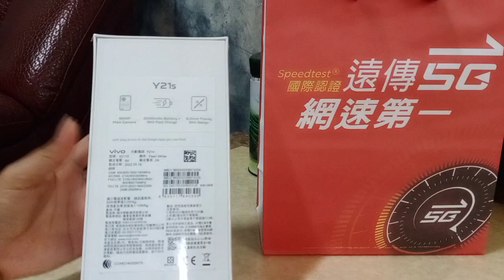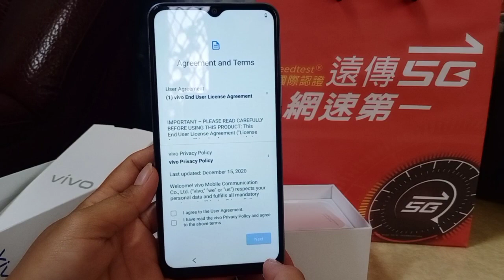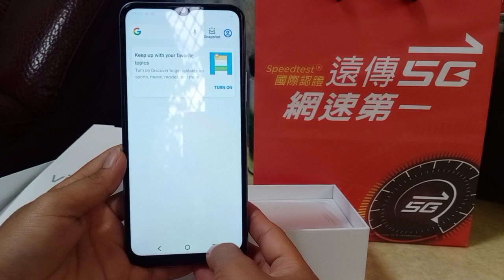VIVO Y21S WHITE: UNBOXING + SPEED TEST